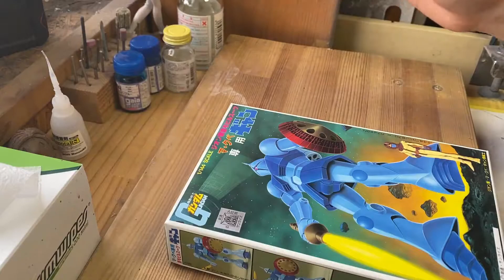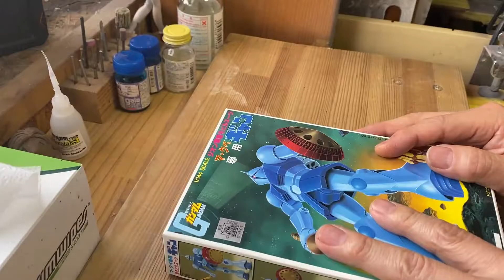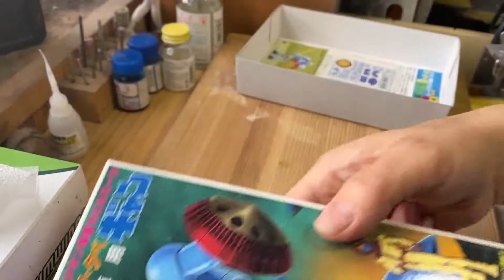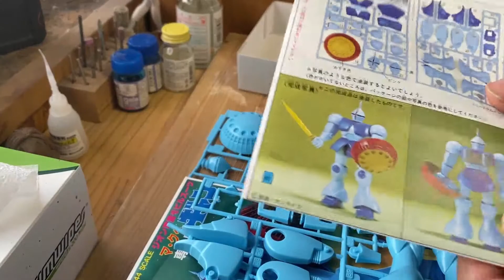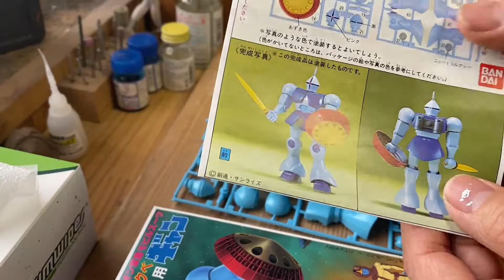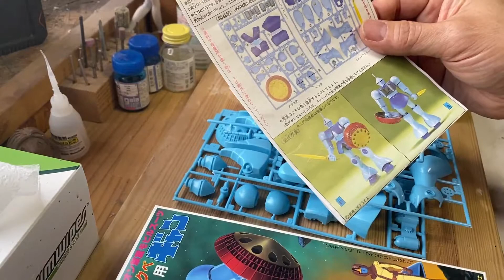旧キットを作ろう！！ガンプラ「１４４ギャン１」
今回はギャンを作っていきます
特に選んだ理由はありませんが色々と面白いキットなので
今回も楽しんで製作したいと思います
今回は主にキット紹介飲みの短い動画になってますので
是非サクッとみてくださいね＾＾

励みになりますので是非
また宜しければ
amazon欲しいものリストを公開しておりますので
ご検討頂ければ幸いですm(_ _)m

その他活動
HP